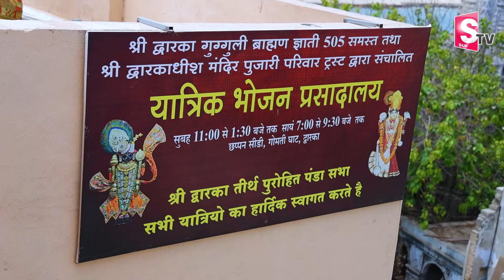DWARAKA PREMISES | Dwaraka Temple ద్వారకా అందాలు చూద్దాం రండి | Sudhama Bridge Gujarat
Watch Here ►  DWARAKA PREMISES  |  Dwaraka Temple ద్వారకా అందాలు చూద్దాం రండి | Sudhama Bridge Gujarat|